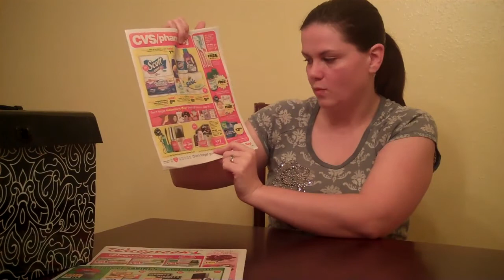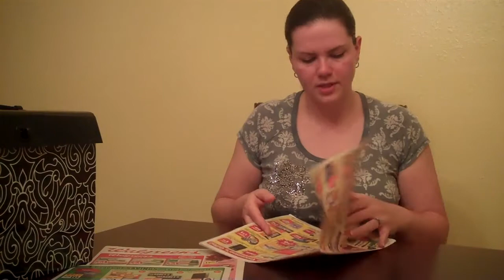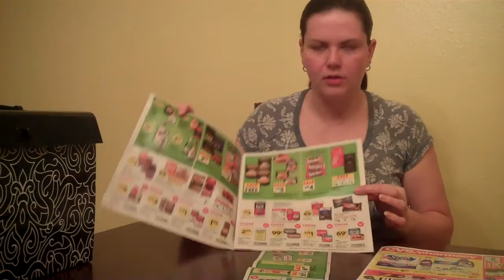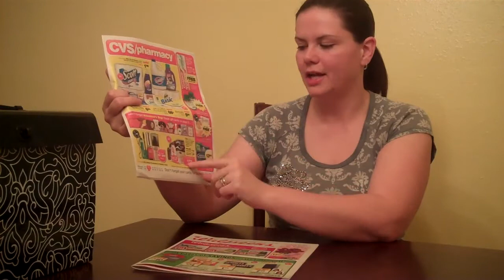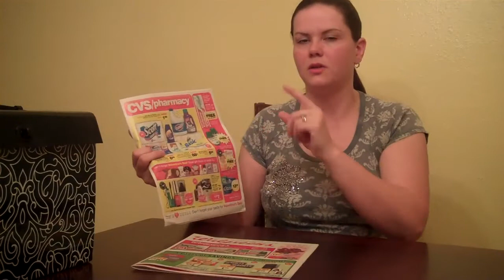Drugstore coupon game for Beginners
brief overview of shopping at drugstores with coupons, and their reward programs